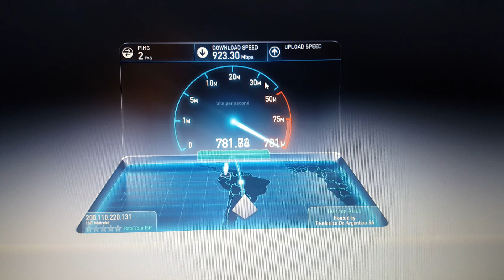1Gbps connection - Argentina - Speedtest.net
1Gbps connection test in Argentina provided by Metrotel.